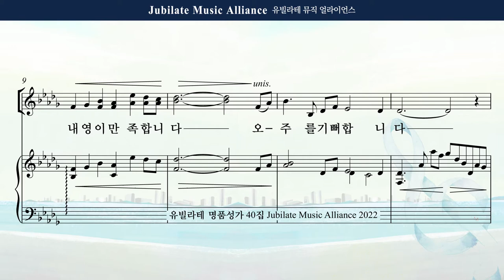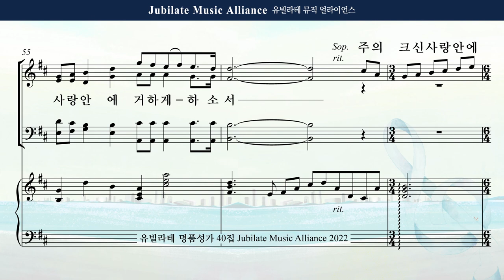[유빌라테 40집] 06. 최기욱 - 아름다우신 주님 Alto